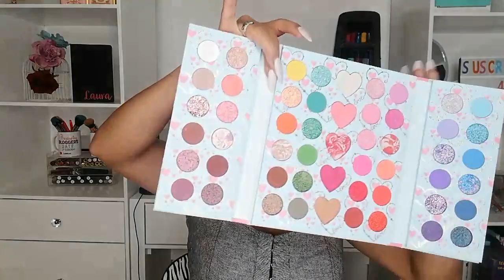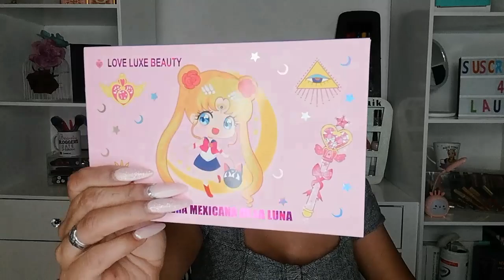Mercancía Calientita//recién llegados//harry Cosmétics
DATOS DE ULISES ¨HARRY COSMETICS¨ FACEBOOK DE ULISES:
TIENDA FÍSICA: 58798453 El local está ubicado en Boulevard Coacalco No. 118. Horario: Lunes a Sábado de 10am a 7pm

Descripción

Sobre Este Canal: ¡Hola!I, Soy Laura Gonzalez , la blogger que está detrás de este canal ¡Bienvenidas y bienvenidos a mi canal Oficial de Belleza , y mucha LOCURA en Youtube!, el cual esta hecho y creado 100% por tu servidora y pensado para ti. Si el maquillaje (natural y locochon ), la belleza, el cuidado de la piel, el pelo, y el estilo, con un toque diferente es lo que estás buscando, ¡estás en el canal adecuado! pero te aviso que no soy profesional y solo te comparto un poco de mi experiencia. Si además quieres información sobre los productos de belleza, reviews y maquillaje, así como tutoriales para crear maquillajes de diario como para ocasiones especiales, consejos sobre rutina facial, según tu tipo de piel y a veces Hauls, Estoy segura de que este canal te va a encantar.